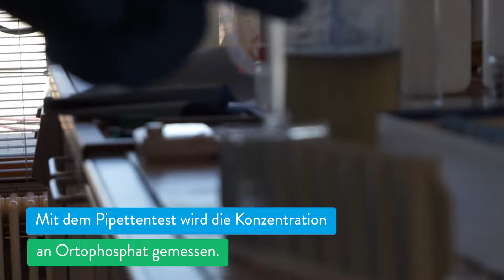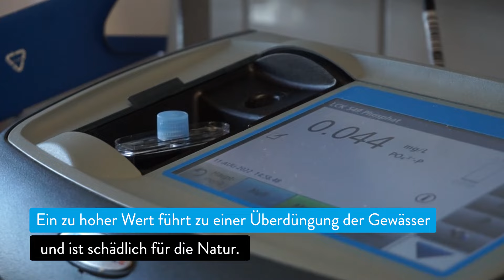Ausbildung in der Abwassertechnik: Schutz der Umwelt durch saubere Abwässer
Fachkräfte für Abwassertechnik haben einen abwechslungsreichen Beruf. Sie sorgen dafür, dass Abwässer Flüsse und Seen nicht mehr belasten. Dafür ist unser Azubi-Reporter Julian auch im Labor tätig.